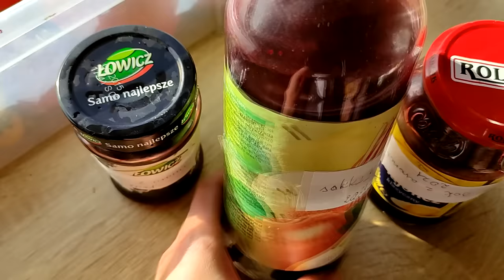Sok z aronii, super zdrowy , bez wody i cukru - pare minut roboty i gotowe :)